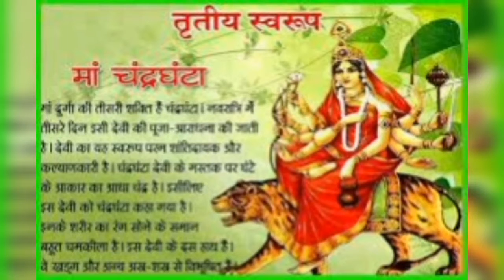Chandra Ghanta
Original Credits:-
Fire Works Festival Motion background
Green Screen corner 015 template
background video chrome key up
created by Upinder Bir Singh
cartoon corner
science corner

Voice:- Abanee Kumar
Special credits to YouTube